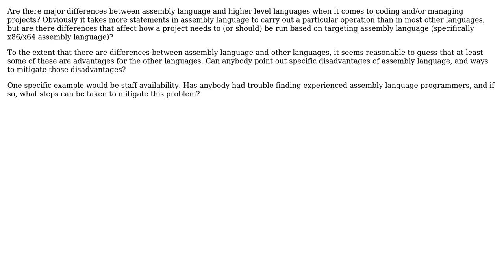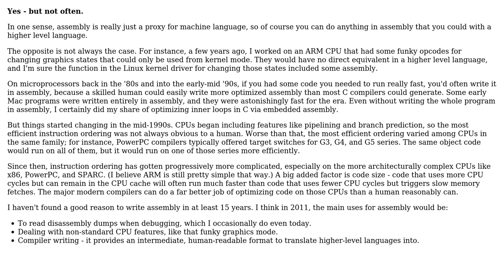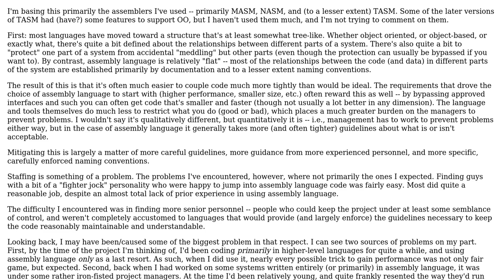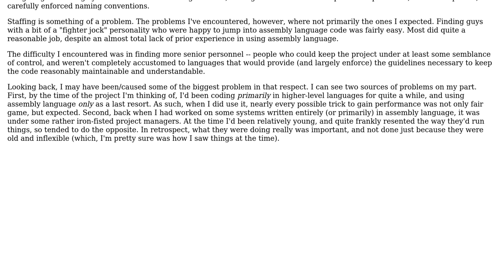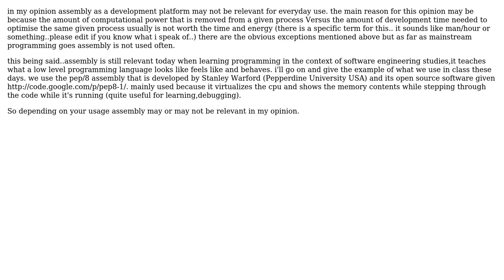Software Engineering: Is Assembly still relevant? (5 Solutions!!)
Software Engineering: Is Assembly still relevant?